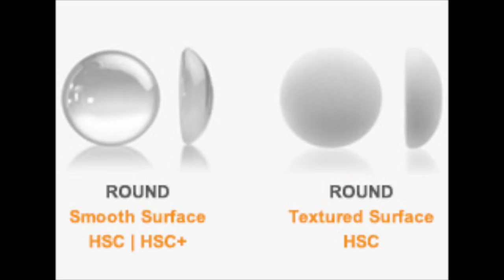I AM GETTING A BREAST AUGMENTATION!!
In this video I will be going over my boob job procedure and will be discussing topics like:

1. Why (With Photos Included)- 03:36
2. How I Chose My Surgeon- 06:31
3. Pre-Surgery Consultations- 07:54
4. Type Of Implants- 12:29
5. Size Of Implants- 14:48
6. Cost Of Implants- 17:55
7. Recovery Time- 19:10
8. Future Expectations- 19:53

8901 Tehama Ridge Pkwy, Ste 127, PMB 248.

Links To My Stuff:
Luggage (not exact but close)
Crew Cooler
Packing Cubes